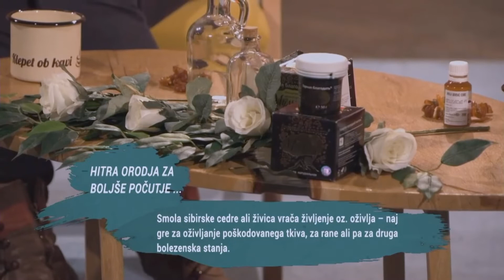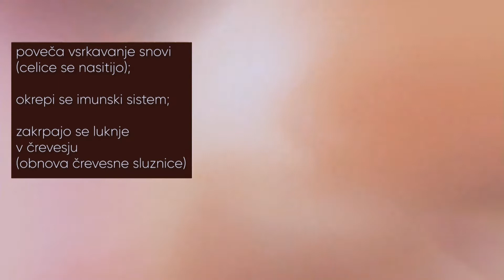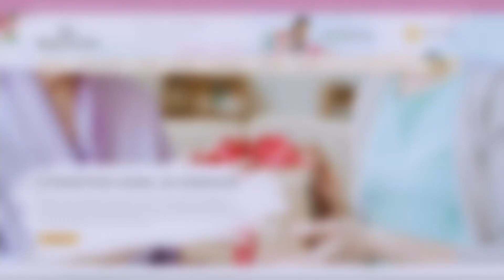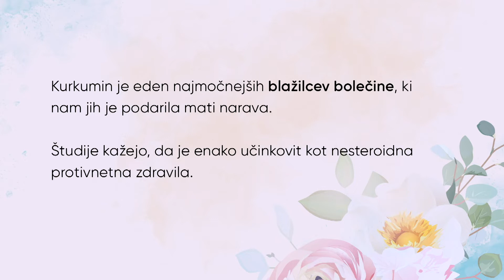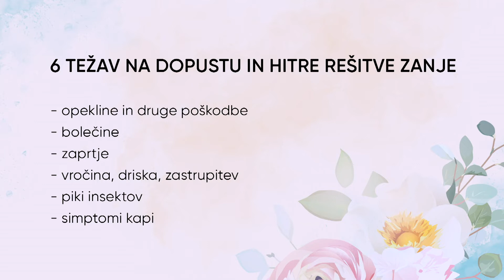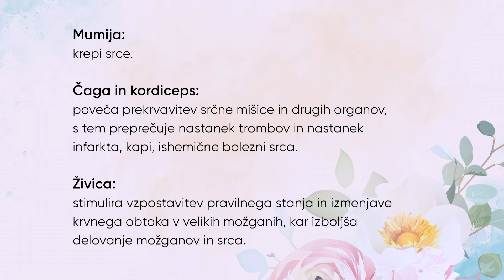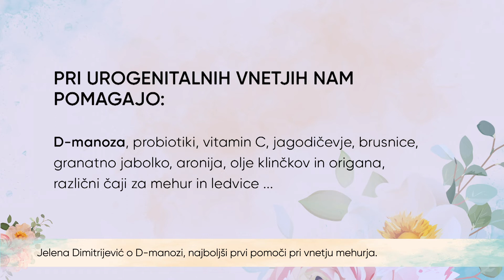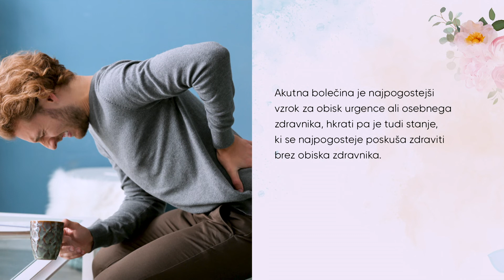6 težav na dopustu in hitre rešitve zanje; Neža Bračič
Obstaja vsaj 6 neprijetnosti, ki vam lahko pokvarijo dopustniško uživancijo. V sklop poletnih počitniških nadlog smo umestili opekline in druge poškodbe, bolečine, zaprtje, vročino, drisko, zastrupitev, pike insektov in simptome kapi. Katere naravne in enostavne rešitve priporočamo za naštete izzive, kako ustaviti tiha vnetja, kaj nam o stanju telesa pravi driska, kateri naravni majevski pripomoček uporabiti proti pikom komarjev ter kaj narediti, da zaradi pika klopa, komarja ali druge žuželke ne pride do okužbe, pa tudi, kako se spopasti z vnetjem mehurja? Ne zamudite ogleda posnetka!